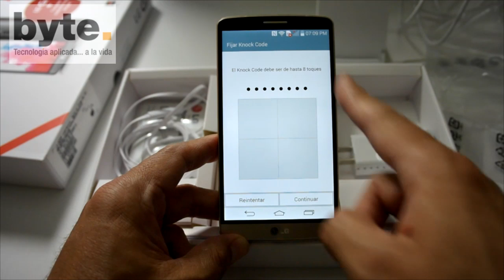Unboxing del LG G3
Les mostramos el contenido de la caja de un smartphone LG G3 (modelo D855P) en México. El G3 tiene Android 4.4, cámara principal de 13 Mpx y pantalla de 5.5 pulgadas.